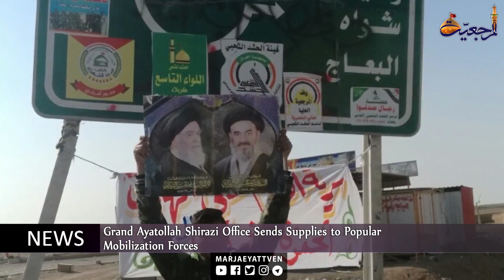News & Events Jumada Al-Awwal 28th 1438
Grand Ayatollah Shirazi Holds Daily Meetings at his Central Office

Statements of Grand Ayatollah Shirazi among Kuwaiti Shia Muslims

Grand Ayatollah Shirazi Office Sends Supplies to Popular Mobilization Forces

Activities by Islamic Action Organization